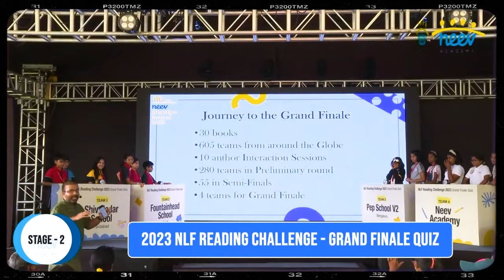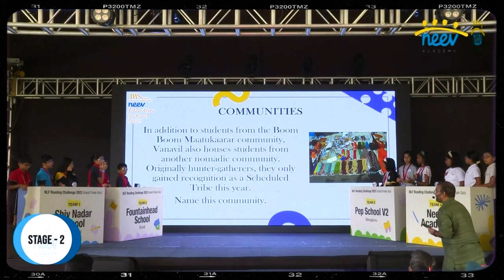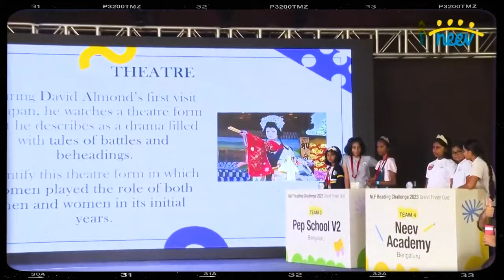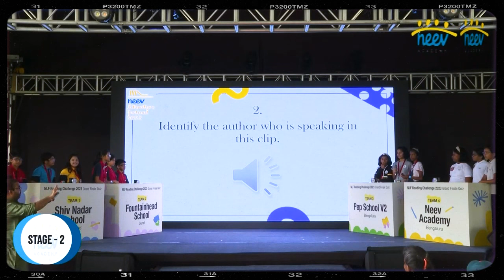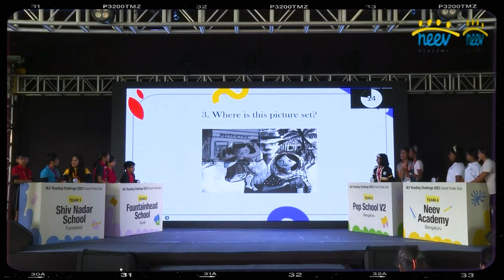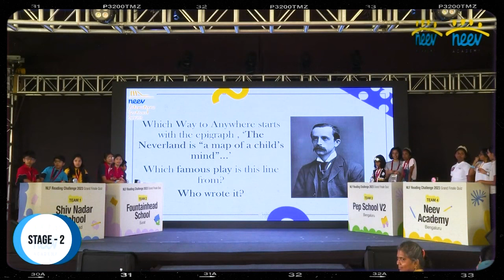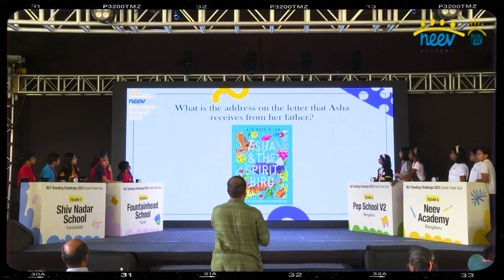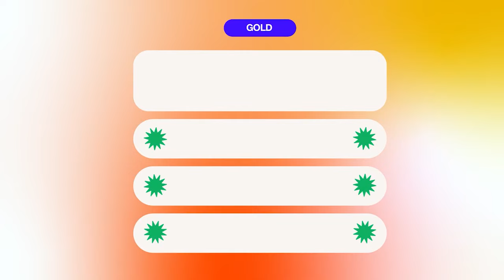Grand Finale Quiz | NLF Reading Challenge 2023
Four teams of fantastic readers from a pool of 605 teams from around the country and the world battle it out in the Grand Finale Quiz of the NLF Reading Challenge 2023